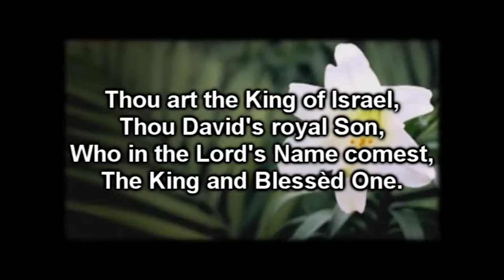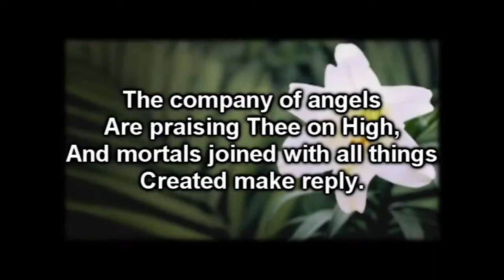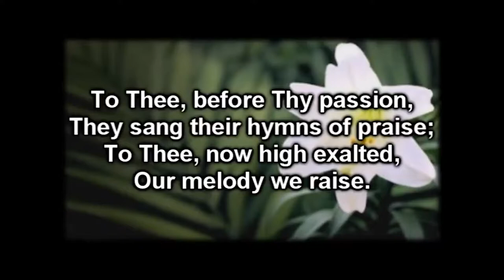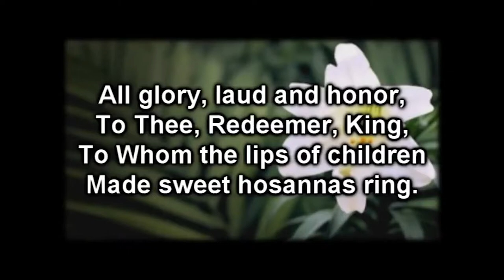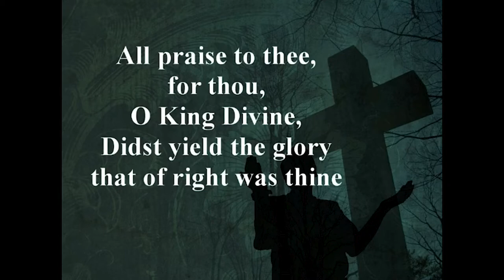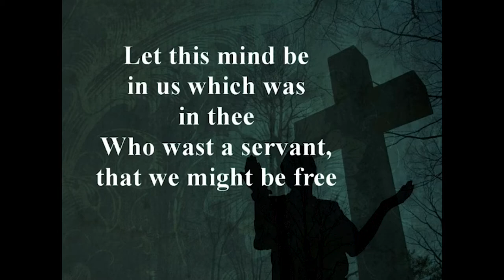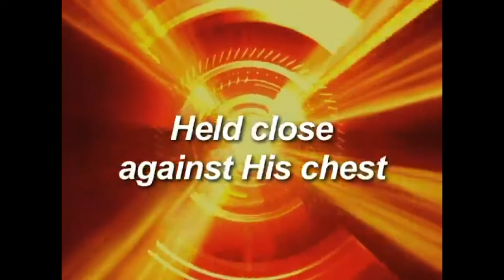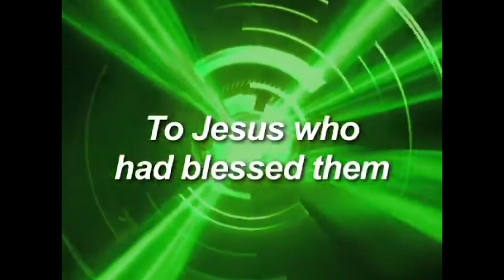2020 04 05 Palm Sunday, South Dutchess Cooperative Parish Online Worship 4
We are a cooperative of four United Methodist churches in Dutchess County, New York. We serve the communities of Pawling, Poughquag, South Dover/Wingdale and Verbank.

Profile photo by Aaron Burden at Unslpash.